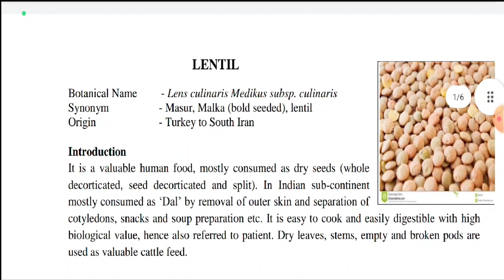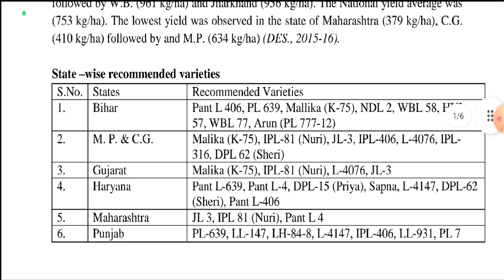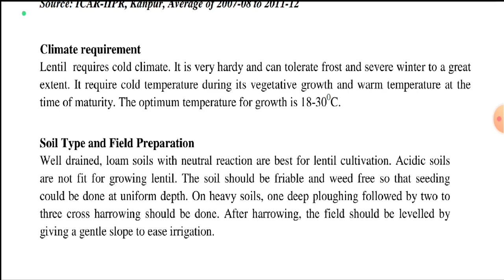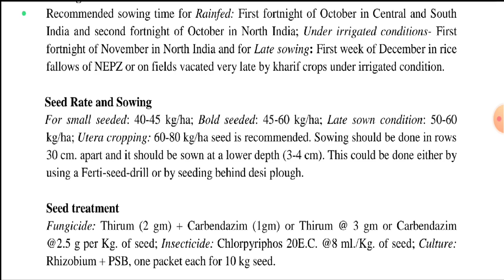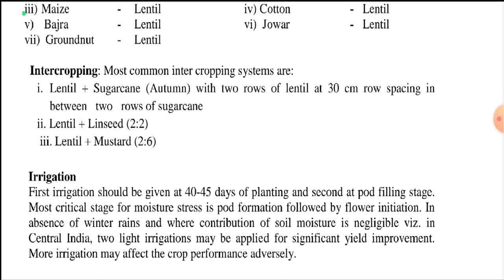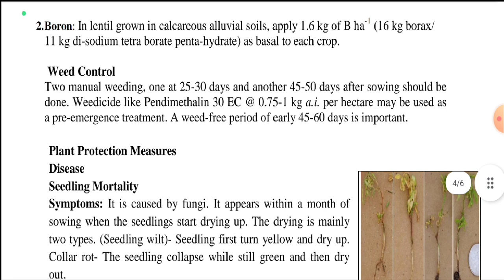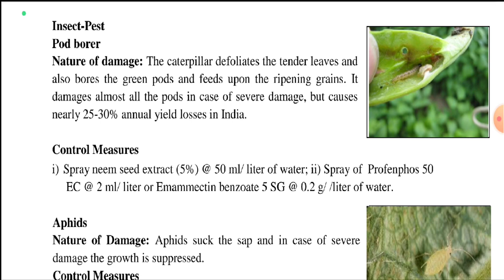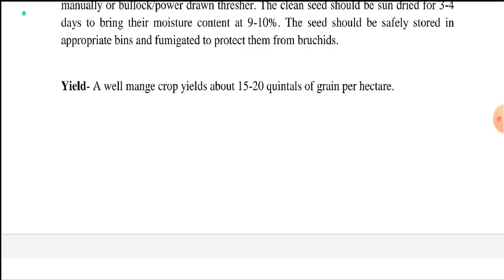lentil मसूर masur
all detail of masur crop

all topics and subject are covered.
krishi vigyan, krishi notes,